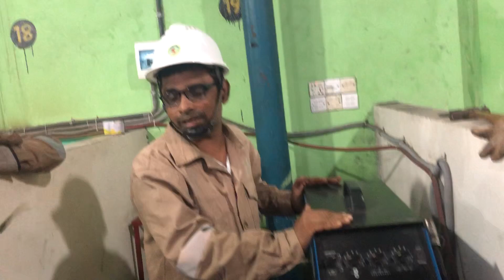MIG COIL REMOVE করার নিয়ম গুলো যানতে হবে WELDING শিখে ব্যাকার সমস্যা দূর করুণ যোগাযোগ 01778626688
ঠিকানা#৩৯৮ ,স্বাধীণতা স্বরনী , উত্তর বাড্ডা,ঢাকা ১২১২,  Anik Welding Technical  Training Centre আন্তর্জাতিক মানের। Welding (1G,2G,3G,4G,MIG,TIG) Electrical, pipe Fitter, Steel Fitter, Mechanical  প্রশিক্ষণ দেয়া হয়।আমাদের কোর্স করতে সরাসরি যোগাযোগ করুন। ফোন ;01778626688